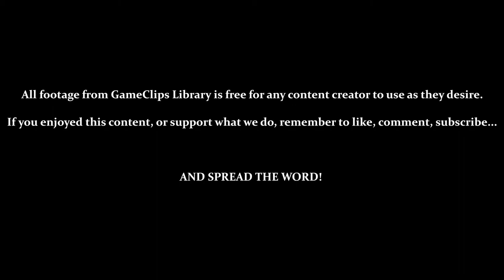The Wharf (Megavolt) - Darkwing Duck (NES) — GameClips Library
Table of Timestamps:

0:15 – Level Select
0:36 – The Wharf
2:00 – Thunder Gas Ain't Great...
3:08 – Enemy Attacks Phase Through Walls. Yours Don't...
4:19 – Vs. Megavolt
4:48 – Level Results
5:04 – GCL Credits